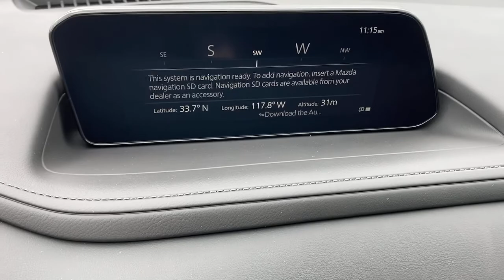2021 Mazda CX-30 Tustin, Irvine, Orange County, Santa Ana, Costa Mesa, CA M302678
2021 Mazda CX-30 2.5 S - Stock#: M302678 - VIN#: 3MVDMAAL5MM302678

Tustin Mazda
28 Auto Center Dr